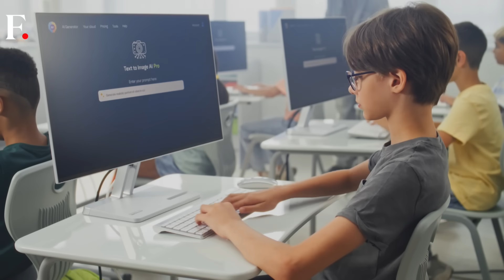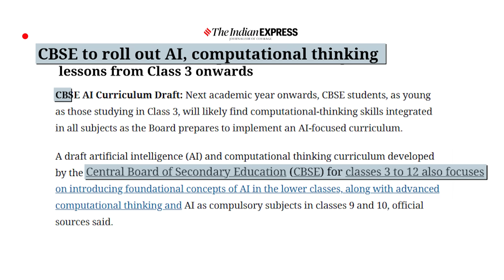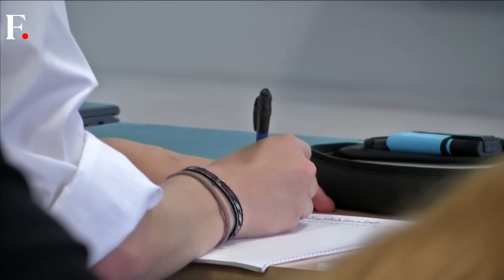CBSE Drafts New AI Curriculum for Classes 3-12. Here's Why It Matters | Vantage with Palki Sharma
India is preparing to introduce artificial intelligence into school education through a new CBSE draft curriculum for Classes 3 to 12. The plan, aligned with NEP 2020 and the National Curriculum Framework 2023, proposes a phased rollout from the 2026–27 academic year. Younger classes will study computational thinking, while middle grades will learn foundational AI. Advanced AI and machine learning will be offered in higher classes. Teacher training, digital content and guides are expected by December. But implementation will remain a challenge.

India | Education | AI Curriculum | CBSE | NCERT | Firstpost | World News | News Live | Vantage | Palki Sharma | News